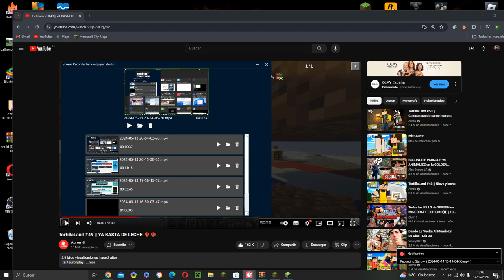Intentando hacer carreteras en mi Servidor de Minecraft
XDDD LoL